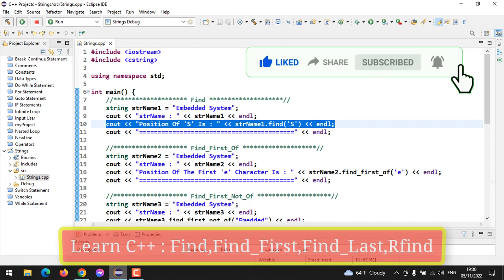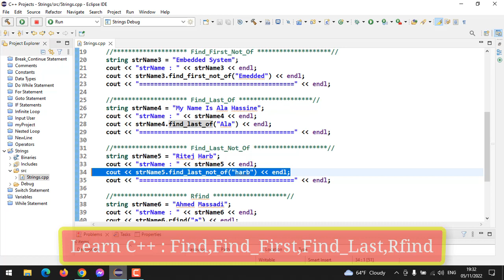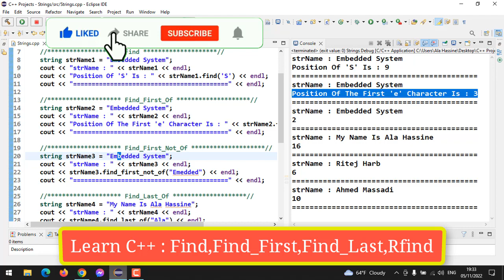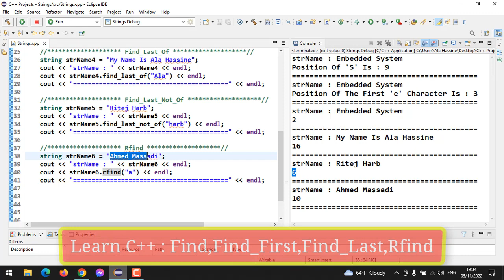#25 : Learn C++ | Strings In C++ | Find , Find_First , Find_Last , Rfind | Part 5